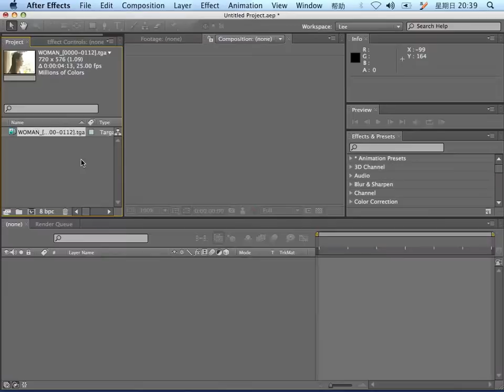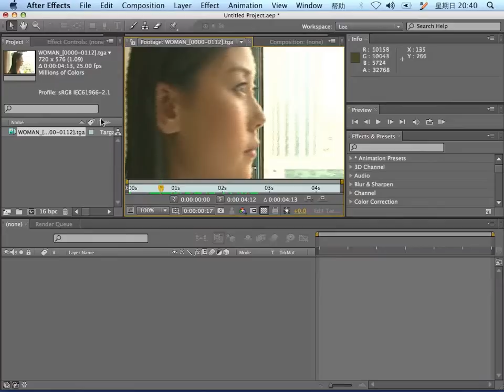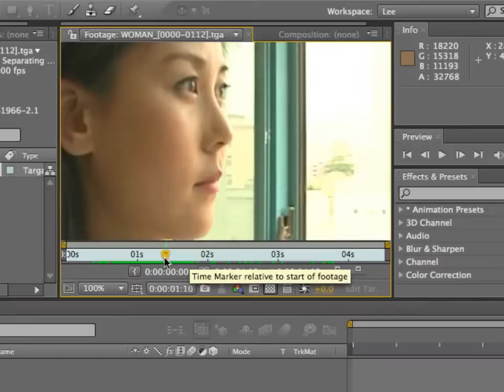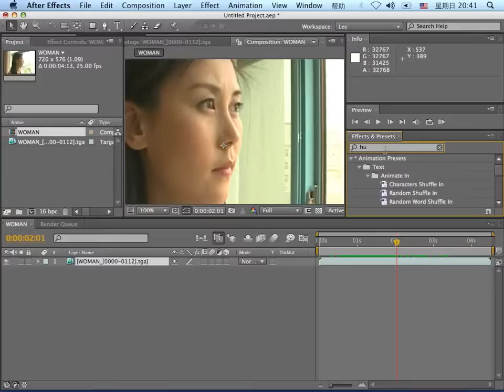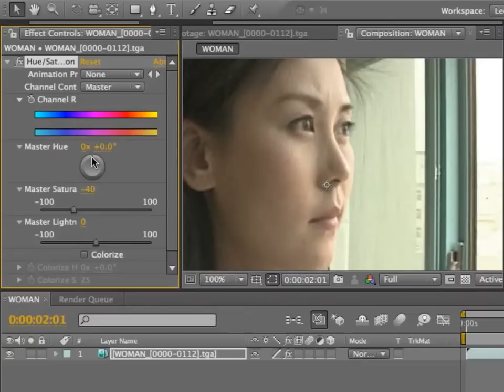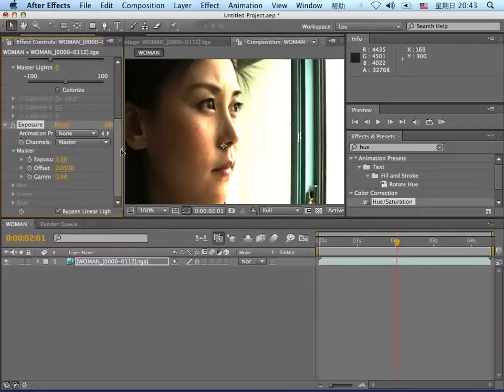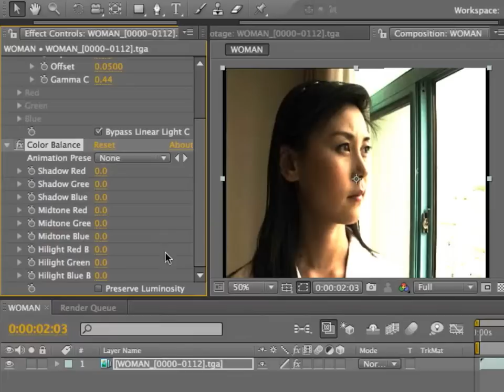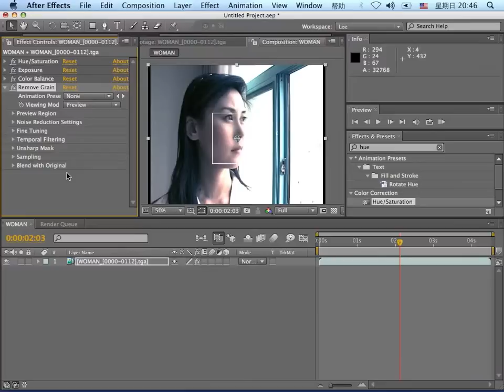[ADOBE.AFTER.EFFECTS.CS4高手之路]（李濤）05-2